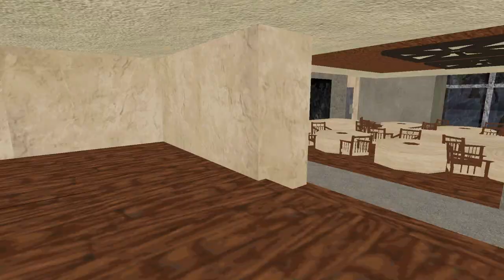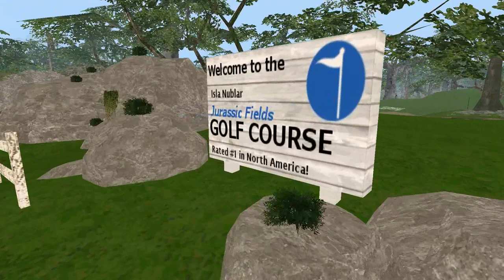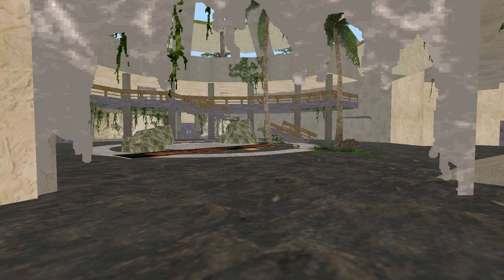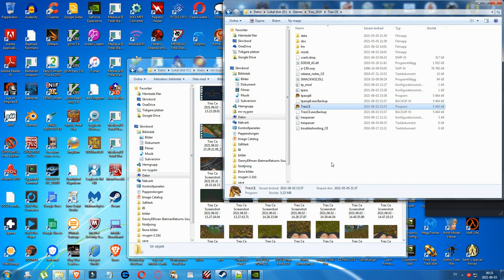RETURN TO JURASSIC PARK: A TRESPASSER MOD #02 A Helicopter, a Jeep and the Golf Course!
I'm playing the JURASSIC PARK: TRESPASSER-MOD named "RETURN TO JURASSIC PARK - A TRESPASSER MOD" - made by TheIdiot over at Trescom.org.

This version is the JPark-release of 2013, and the only release in which a big section is fully playable with spawning dinosaurs, voice-lines and a pretty much finished open-world level based on the first movie.

Unlike the later versions it doesn't have as many items or vegetation placed out. On the other hand it has a lot more finished gameplay features already implemented and is the only version that is fully playable in certain areas.

This first part is just a playtest of the Visitor Center-area.

It's a preview of some of the gameplay. I am going to upload more episodes from this first level.

In my opinion the creator should have just finished this version. The old Trespasser-engine cannot handle all the items of his later versions. It will crash a lot. There seems to be a limit on how much the engine can handle. The same is true for the graphics, as the latest 2020 version only could be started if I used lower graphical settings.

In the end when making a mod I can understand that some creators need to make everything perfect, to have every asset possible etc - but in the end the advice I'd give is to simply finish the first project instead of remaking it and in the end end up with something unplayable.

TheIdiot has made epic stuff. I just would have preferred this one fully finished over the unfinished later versions. I'm really impressed with this one. Compared to the others it's already much more playable.

Use TresCE - it will crash all the time when changing graphics to your own drivers if you use the ATX/ATX2-engines - also it will crash at the visitor center as well if using it - or it will look glitched.

In the Tres_2020 TresCE engine (latest release) it will work fine when changing the graphics to using your custom drivers, and it won't crash (most of the time) when entering the area of the visitor Center.